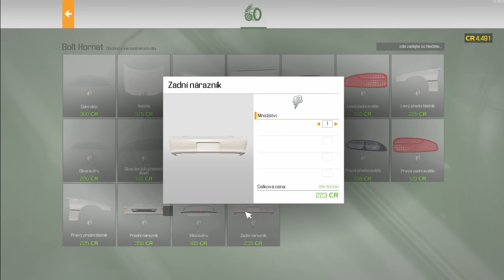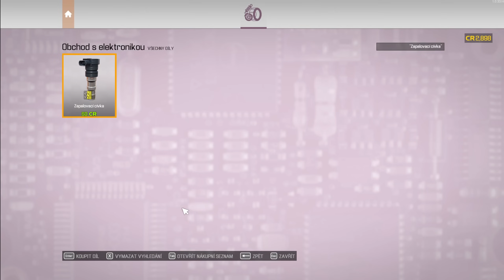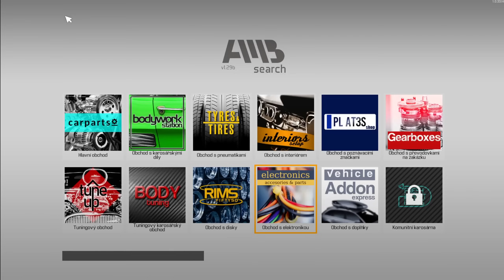Prý jen potřebuje nové brzdy 🤣 - CMS 2021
Ahoj kachňáci,

Bavte se!!